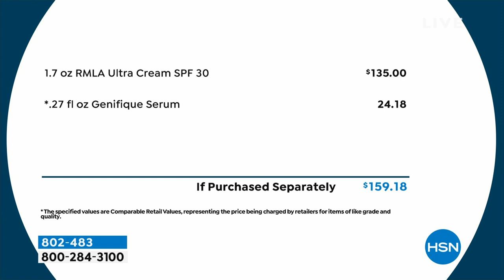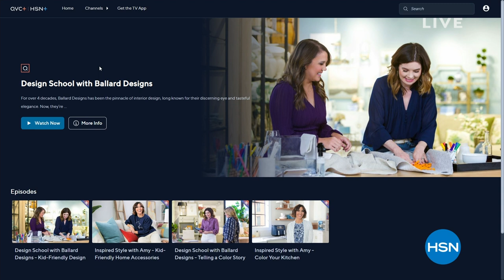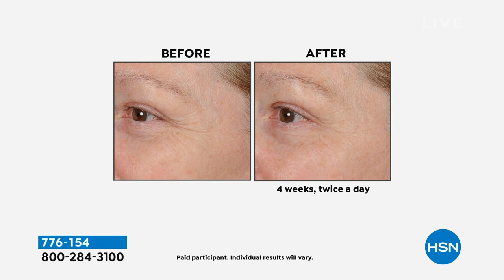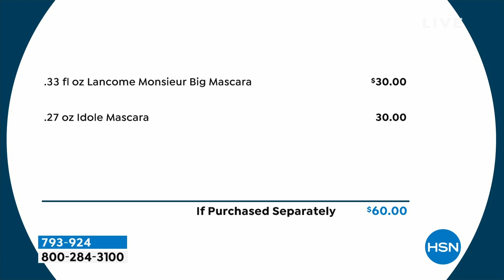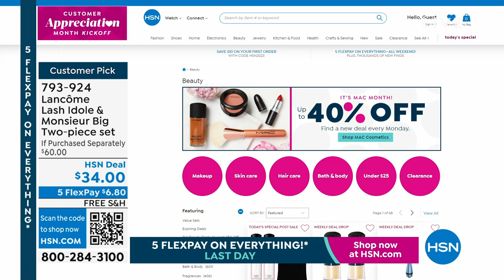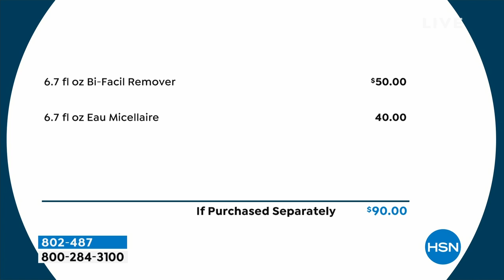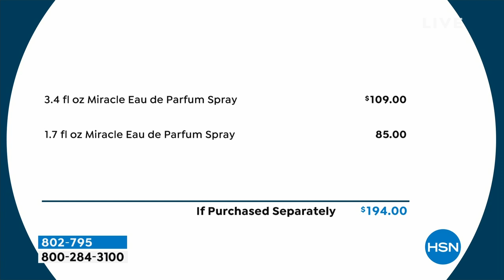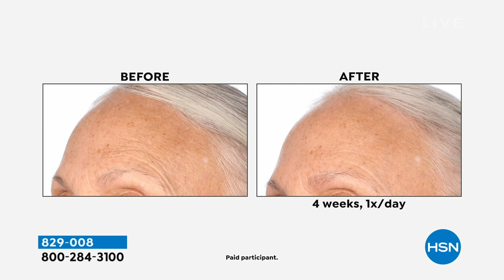HSN | Lancome Paris Beauty - All On Free Shipping 04.02.2023 - 07 PM